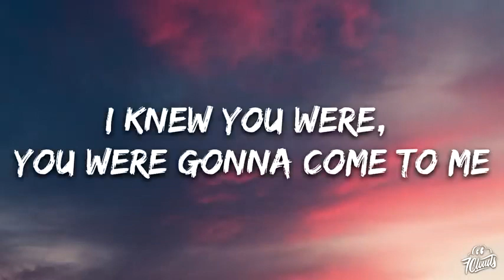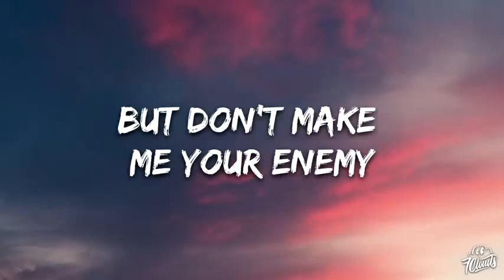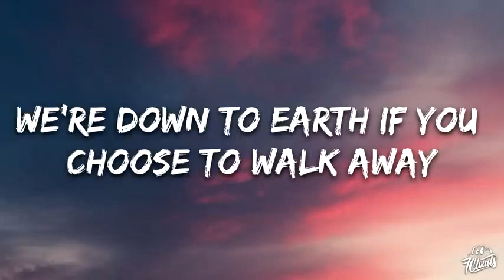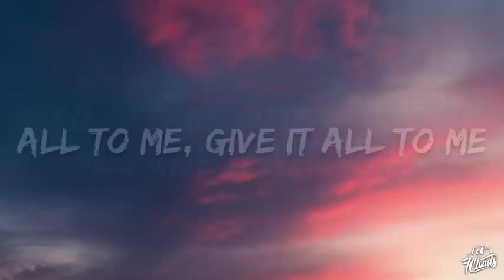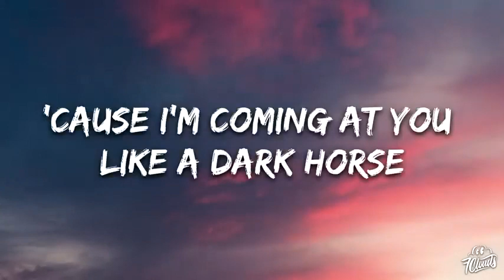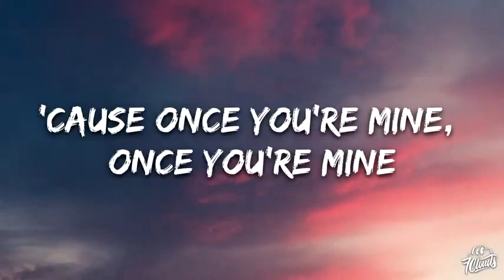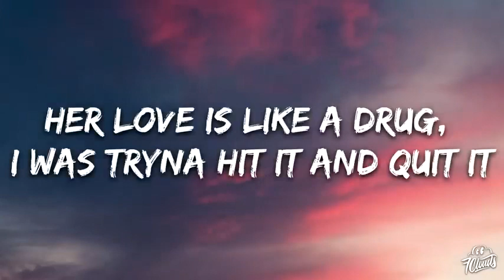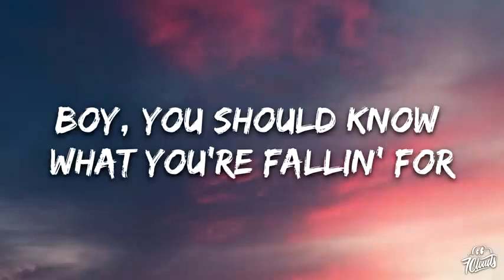Katy Perry - Dark Horse (Lyrics) ft. Juicy J